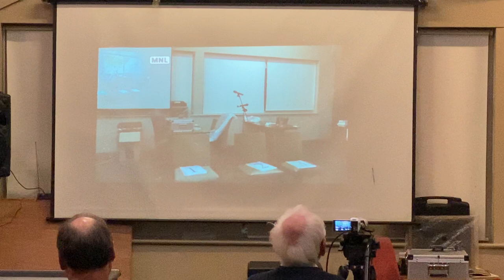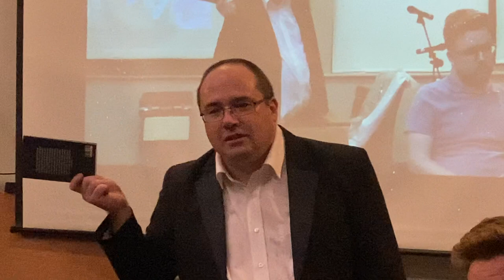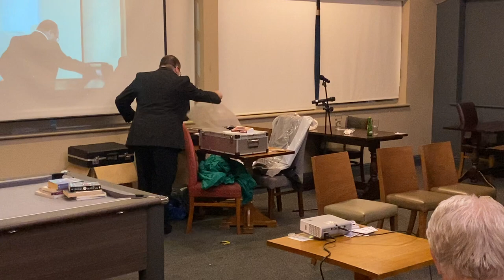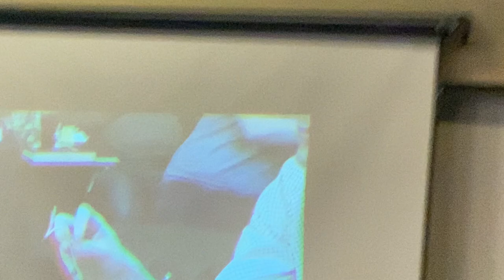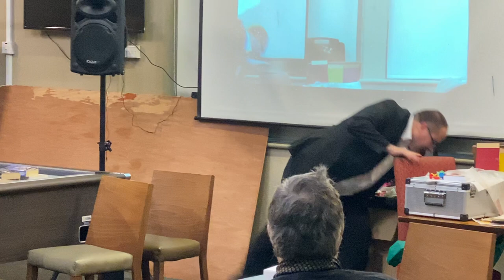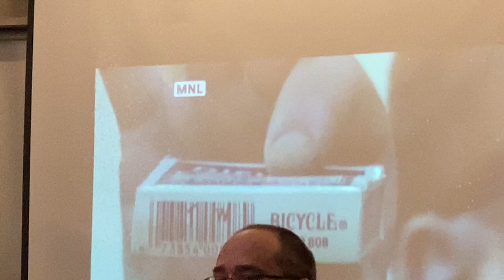Charles Hankinson - MCM Lecture - 18.10.2021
Charles Hankinson - Lecture at the MCM - Monday 18th October 2021